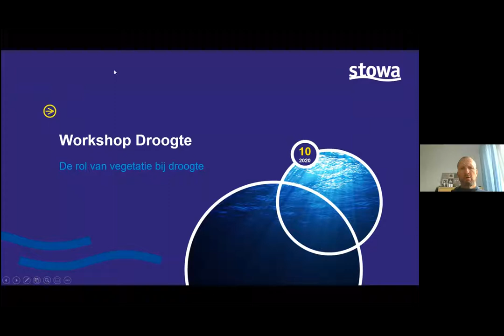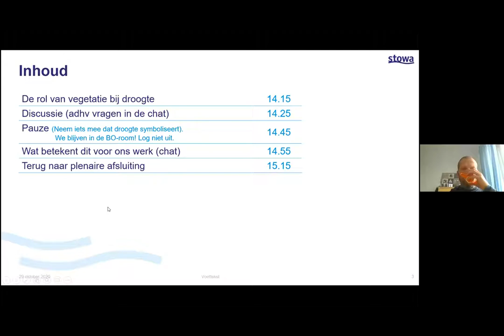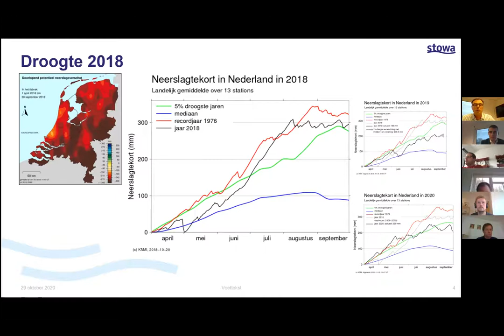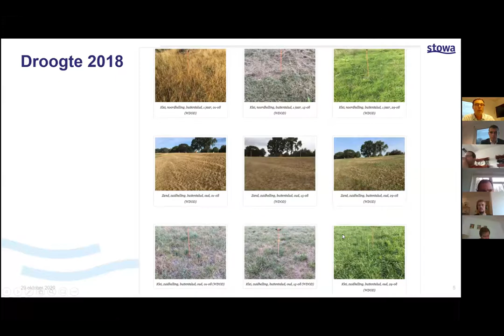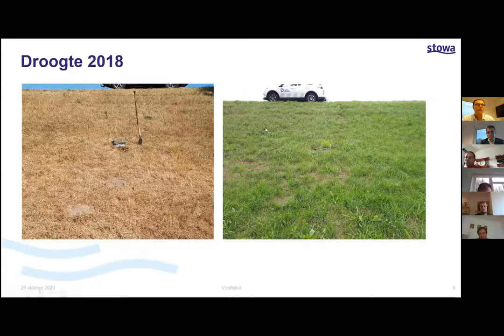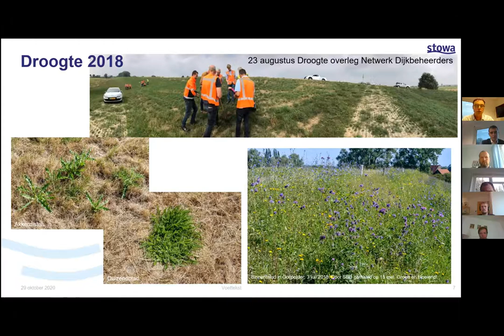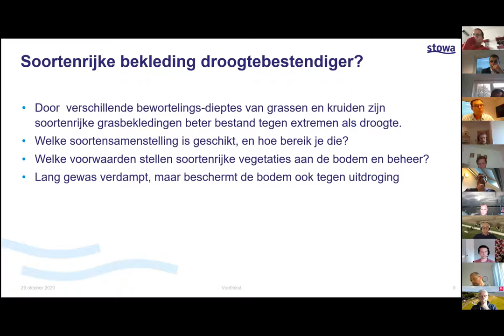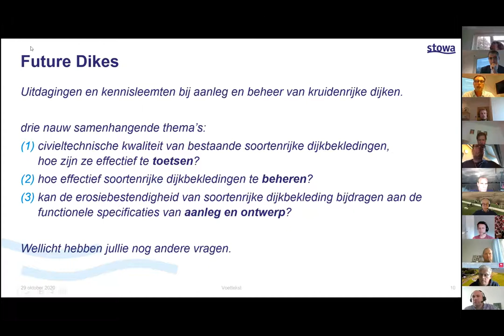Webinar | Kennisdag Inspectie Waterkeringen, deel 3: Droogte, rol vegetatie bij droogte | 2020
Op donderdag 29 oktober vond de derde digitale workshop van de Kennisdag 2020 Burgers’ Zoom plaats, met als thema ‘Droogte’. Tijdens deze Breakout sessie is ingegaan op de rol van vegetatie bij droogte. Er is namelijk gebleken dat het type vegetatie op de dijk van grote invloed kan zijn op de gevoeligheid van een waterkering voor droogte. Kruidenrijke dijken blijken bijvoorbeeld minder gevoelig voor droogte dan strakke groene dijken. De vraag is alleen welke vegetatie op een dijk dan optimaal is. Daarbij zal een afweging gemaakt moeten worden tussen de kwaliteit van de grasmat in de zomer en in de winter. En hoe ga je daarmee om in het beheer en onderhoud?